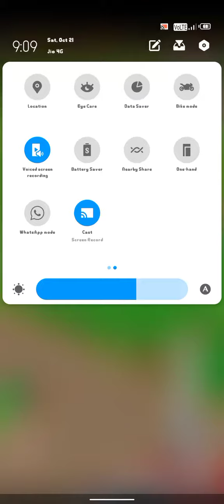gaming video youtube subscribe shortsadoptme